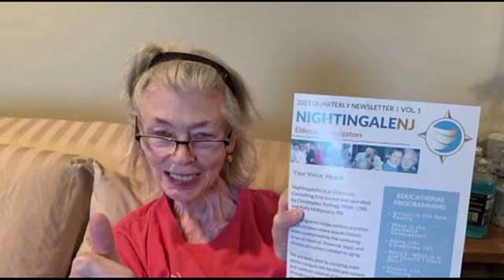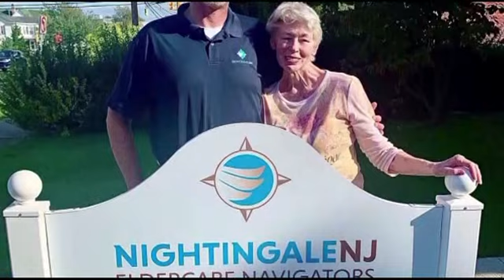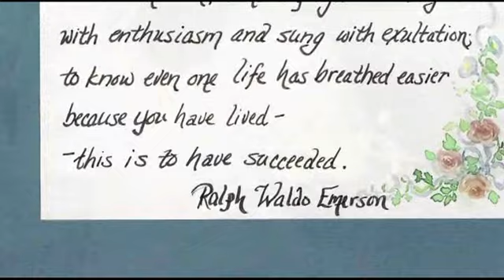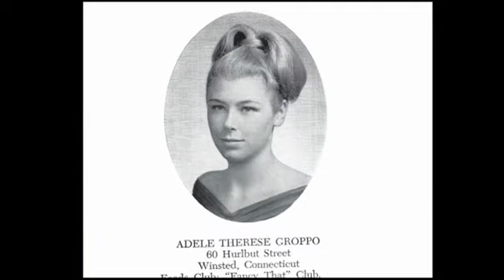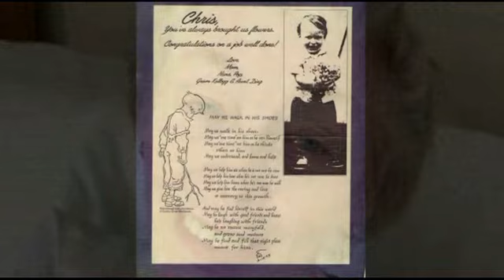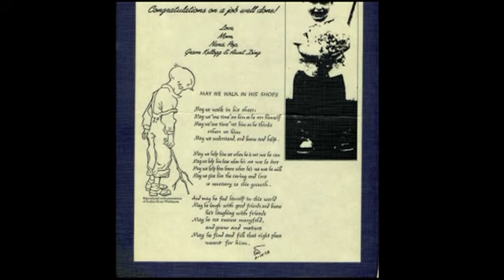Life tribute in photographs to Adele Groppo Kellogg, January 15, 1947 - December 13, 2021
Adele Groppo Kellogg, beloved mother and grandmother, formerly of Winsted, CT, died peacefully at home in Ringoes, NJ on December 13, 2021, surrounded by her cherished family.

Born on January 15, 1947 in Winsted, CT, Adele was the only child of the late Julio and Dorothy (Ferry) Groppo. Graduating from Gilbert High School in Winsted, CT in 1961, Adele attended Endicott College and graduated with a degree in Retail Merchandizing in 1967.  She married Daniel C. Kellogg in 1972 and they were married for 12 years.

Adele believed in leaving the world a better place than how she found it through caring and cultivating.  She recognized that knowledge and experience were the keys to success, and was a proponent for all her family members achieving both real-world and academic successes.

She was an extraordinary caregiver and both honored and cared for her parents, aunt and uncle at the end of their lives.  She brought that same passion for caregiving when she moved to New Jersey and helped raise and nurture her grandchildren, passing along beautiful family traditions and knowledge. She used her love of cooking and baking as a tool to teach resilience and perseverance, and by following the recipe with these ingredients, and sprinkling the end product with much love, anyone could achieve sweet success.

Adele’s love of animals, whether it be her horses that had a special part of her heart from an early age, or her beloved Cane Corsos, demonstrated how she treated all things with love, dignity and respect. She was a Groppo certified master gardener and cultivated far more than just the earth by growing beautiful flowers, fruits and vegetables to nourish her friends and family.

She worked in print advertising for several local publications in northwestern Connecticut for many years prior to her retirement. Adele used action as a means of educating others, actively volunteering and supporting local government organizations and environmental causes.

Though she will be missed by all who felt her love and were guided by her wisdom, her legacy will surely live on in the generations to come that learned from the best!

Besides her parents, Adele was preceded in death by many members of her large and extended family.

Surviving are a son and daughter-in-law, Christopher D. and Dorothea S. Kellogg; her grandchildren Daniel F. Kellogg and Elizabeth A. Kellogg; and a large extended family of beloved Groppo cousins.

Adele will lie in repose on Sunday, December 19, 2021 from Noon-1:30 p.m. in the Chapel of Wright & Ford Family Funeral Home and Cremation Services, 38 State Highway 31, Flemington, NJ. It is respectfully requested that all attendees wear masks at this event. Your cooperation and understanding is greatly appreciated by the family.

A Celebration of Life service will take place on Sunday, December 19, 2021 beginning at 1:30 p.m. at the funeral home and to which all are welcome.

Realizing that some may be unable to attend due to the pandemic, the gathering and life celebration service on Sunday will be live-streamed, with the stream being active starting at 1:15 p.m. To watch, please click HERE and kindly ensure you do not have a pop-up blocker enabled. (If you are having issues with clicking above, please follow this

Burial next to her beloved aunt, Mary Creighton Ferry, will take place in the family plot at Forest View Cemetery, Winsted, CT, in the Spring of 2022 and the day and time of those services will be announced on this page when known (date will not be posted prior to February 2022).

to light a memorial candle, leave messages of condolence, share words of comfort and recollection, and post photographs of her life.

In lieu of flowers, contributions in her honor may be made to the Salvation Army Winsted, via mail to 716 Main Street, Winsted, CT 06098 or online by clicking HERE, or to Volunteer Guardianship, via mail to 188 State Highway 31, Flemington, NJ 08822 or online by clicking HERE.